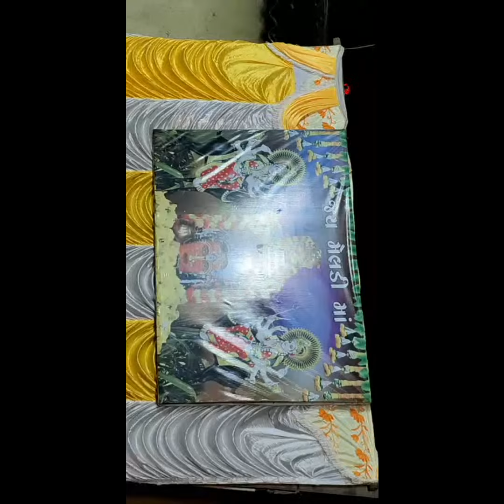Highlight 2:10:05 – 2:15:05 from Live || જય શ્રી ગોંદરા વાળા મેલડી માં સિહોર ડાક ડમરુ નો પ્રોગ્રામ